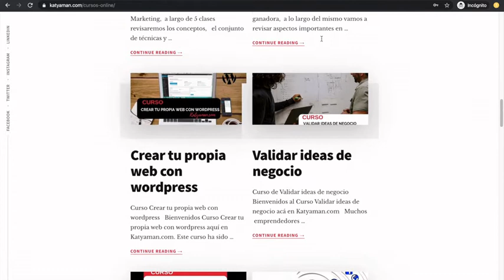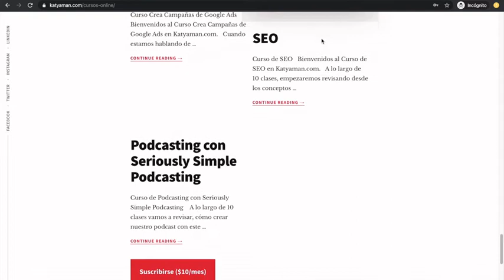442. ¿Las Universidades lanzan emprendedores? con Andrés Cueva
Hoy revisamos que están haciendo las universidades, como la ESPE, para potenciar el espíritu emprendedor en los estudiantes.